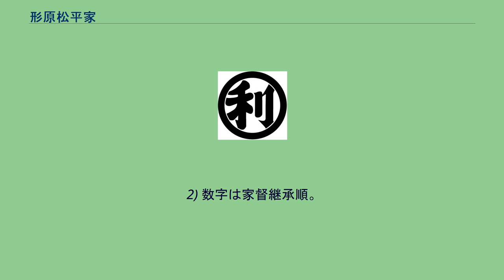形原松平家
形原松平家（かたのはらまつだいらけ ）は、松平信光の四男・与副（与嗣とも）を祖とする松平氏の庶流。
三河国宝飯郡形原（現・愛知県蒲郡市形原町）を領したことから形原松平家と称した。
なお、与副の弟である松平光重（大草松平家）及びその三男である貞光も形原に拠点を持っていたとされ、初期（天文年間まで）には与副系統と貞光系統があったとする説もある。
形原は天然の良港であり、この地を狙う近隣の深溝松平家や幡豆小笠原氏との所領争いが絶えなかった。
そのため、形原松平家の動向もこの両氏との争いに左右されることが多く、一般的には4代・松平家広の頃より宗家の徳川家康に従ったとされるものの、家広の頃には今川氏に形原を奪われて今川方の奥平貞友が進出している時期があることや、桶狭間の戦い後に深溝松平家との争いをきっかけに今川氏真に寝返り、その後今度は今川方の幡豆小笠原氏との争いをきっかけに家康の下に帰参したことが明らかになっている。
5代・松平家忠は長篠の戦いで武功を上げ、6代・家信も小牧・長久手の戦いや小田原征伐で武功を上げた。
家康が関東に移封されると、上総国五井藩に移されるが、五井は地理的条件が形原に似ており、また当時の徳川水軍の一翼を担っていたとみられている。
元和4年（1618年）、家信に故地である三河国形原藩1万石が与えられ、大名となる。
その後、家信は翌年の摂津国高槻藩2万石への移封を経て、寛永12年（1635年）に下総国佐倉藩4万石へ移封された。
高槻・佐倉への移封によって海上と切り離された形原松平家は譜代大名として新たな発展を遂げることになる。
寛永17年（1640年）、7代・松平康信は高槻に3万6千石で再封され、慶安2年（1649年）に丹波国篠山藩5万石へ移封された。
しかし、11代・松平信岑が享保の大飢饉の最中に重税を課したことにより、寛延元年（1748年）に丹波亀山藩5万1千石に移封され、そのまま幕末まで存続した。
1884年（明治17年）、18代・松平信正が子爵を授爵し、華族に列した。
形原松平家系図 凡例
1) 実線は実子、点線は養子
2) 数字は家督継承順。